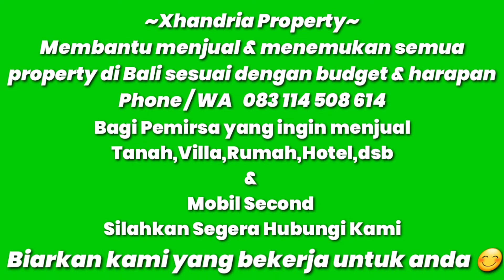Villa Mewah di Bali | Harga Ramah | Cocok utk Hunian kluarga berkelas | Luxury Design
Land size : 500 m²
Built area : 300 m² (dua lantai)
Year of built : 2016
Road access : asphalt 6 m
3 Bedroom + 3 bathroom
Swimming Pool (4,3 x 15 m) with ozone filtration system
Big Living room
Spacious Garden
Modern Kitchen set
Place of Yoga
Guest lavatory
Electricity : 11.000 watt
Water : bore well
Wifi internet connection
Garage with electric system : for 2 cars
Full Furnished
Freehold and Building license IMB

Price to be offered R̶p̶.̶ ̶9̶ ̶B̶i̶l̶l̶i̶o̶n̶
𝙉𝙊𝙒 reduced to Rp. 7 Billion

Mau menjual atau mencari property menarik lain nya di Bali ?

hubungi
Xhandria TV
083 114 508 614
Terima kasih